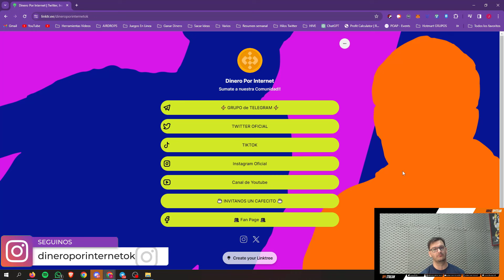🧐 PIXELS QUEST 🔎 Jihoz's Shake Break 🔎 [✔️ TUTORIAL 2024] PIXELS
Como finalizar fácilmente la Quest "Jihozs Shake Break" en PIXELS y ganarte una red de pesca (?). Te vamos a estar mostrando paso a paso como avanzar en el JUEGO.

☑ Unete al juego  ➽ dashboard.pixels.xyz/contest/pixels_airdrop_2?rid=659b6a5429f26c3a5b5b56d2